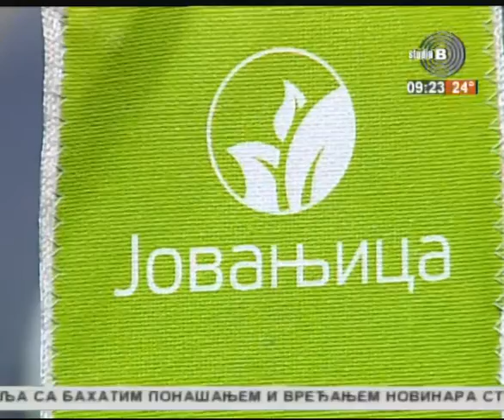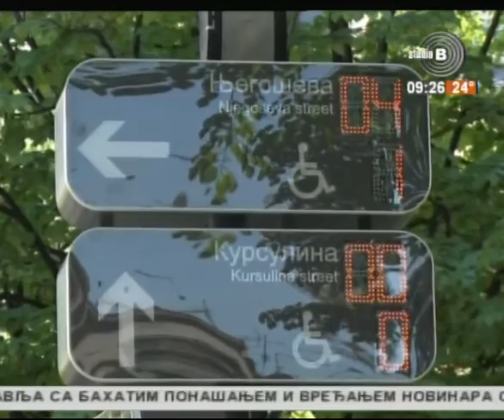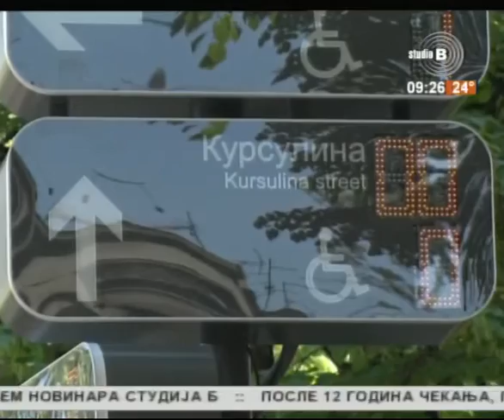Jutarnji program TV Studija B 05.07.2016. Gost - Andrija Čupković, direktor Parking servisa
Voditeljka - Jelena Bajević